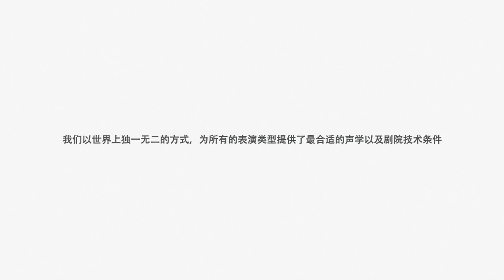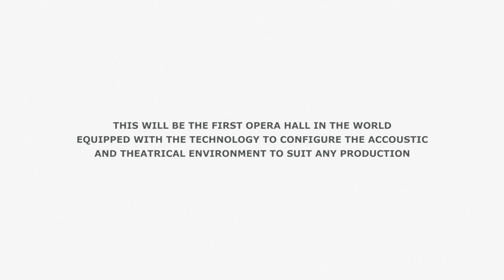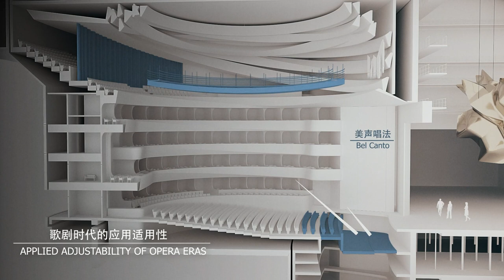Shenzhen Opera - ZDA Zoboki Design & Architecture (short version)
The proposal by ZDA for the 2020 international competition for the design of the Shenzhen Opera House creates a gateway to the sea, an iconic symbol of the dynamically developing city and a nation in the economic and cultural sense.

The plan makes an attempt to realize a building on the seafront of Shenzhen City that reflects the passionate form elements of the traditional opera genre, but, with its contemporary appearance, also aligns with the cityscape and the waves of the sea.

Film documentation: Graphasel Design Studio, Chemistry Budapest, Studio-X
Exterior shots: The Greypixel
Interior shots: Brick Visual